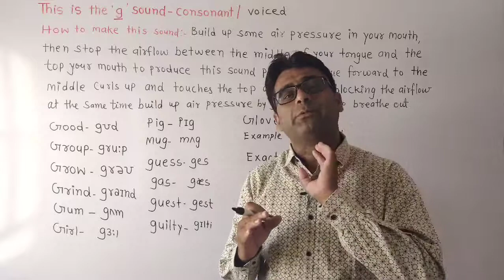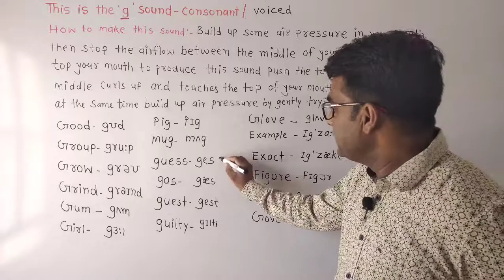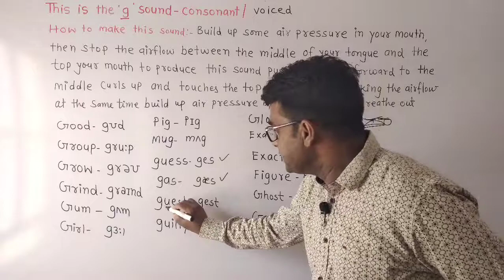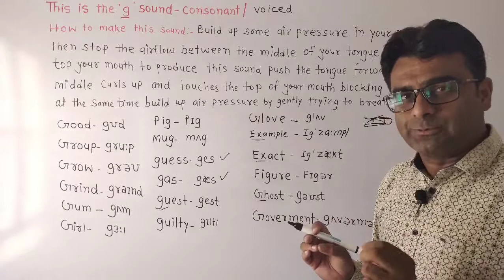||The Consonant sound /g/||phonetic sound ||pronunciation ||British accent ||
consonantsoundg g phoneticsound IPA britishenglishaccent britishenglishpronunciation consonantsound voicedssound dsound princeenglishspokenclasses basicenglish spokenenglish study englishgrammer learnwithyusufsir अंग्रेजी शब्दों का उच्चारण#englishbookpdhnakesesikhe